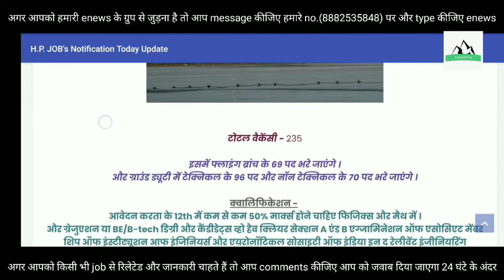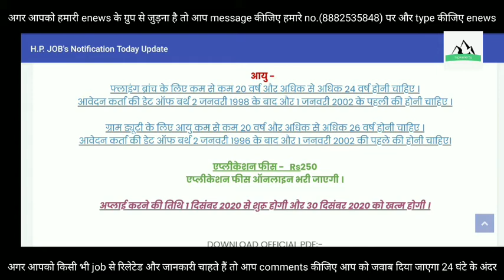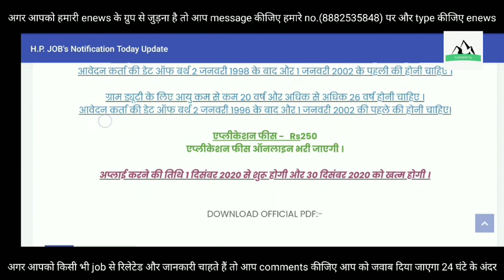Indian airforce recruitment 2020 || भारतीय वायु सेना में निकली नौकरियां || Indian airforce vacancy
यह नोटिफिकेशन जो है भारतीय वायु सेना की ऑफिशियल वेबसाइट से प्राप्त किया गया है अगर आपको इसको ऑफिशल नोटिफिकेशन डाउनलोड करना है तो हमारी नीचे दिए गए लिंक पर क्लिक कीजिए और हमारी वेबसाइट से आप इसको डाउनलोड कर सकते हैं और इसकी पूरी जानकारी जो है आप प्राप्त कर सकते हैं धन्यवाद🙏